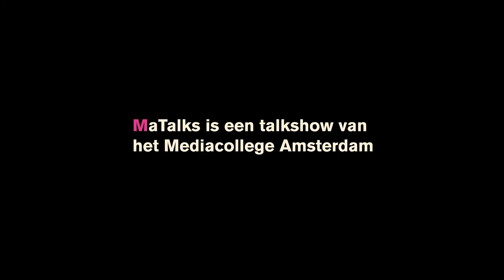MaTalks compilatie | De talkshow van het Mediacollege Amsterdam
MaTalks is een talkshow voor studenten van Ma. Met inspirerende sprekers, die op jonge leeftijd zijn gaan ondernemen of een andere bijzondere weg in zijn geslagen. Met als gasten oud-schaatser en ondernemer Mart Tuitert, Demy de Zeeuw van BALR., vlogger Najih en presentator/DJ Ouassima Tajmout. Zij vertelden hun verhaal om onze studenten te inspireren over ondernemendheid.